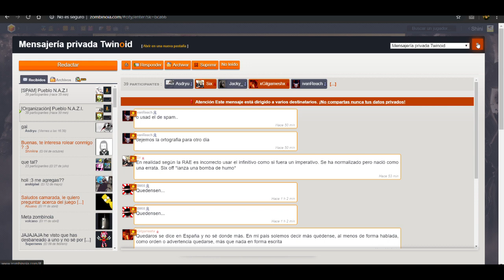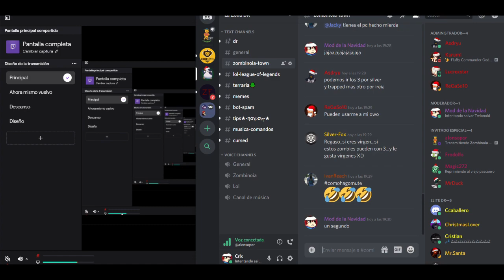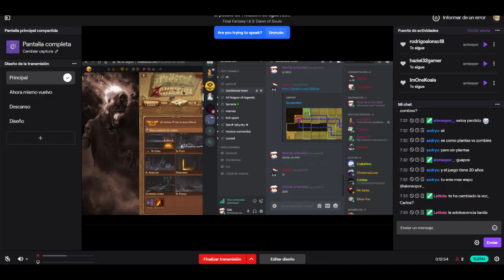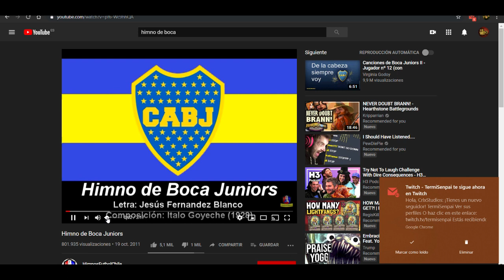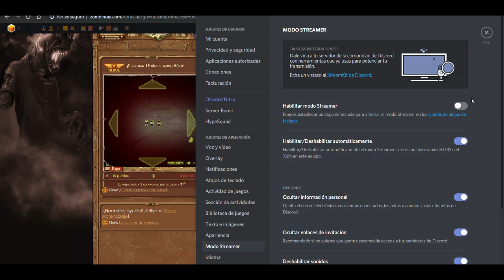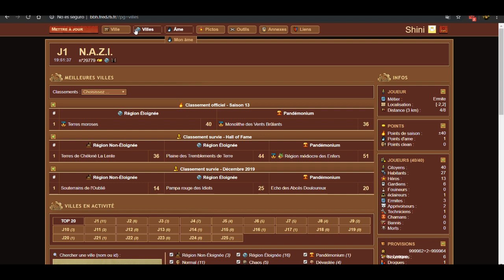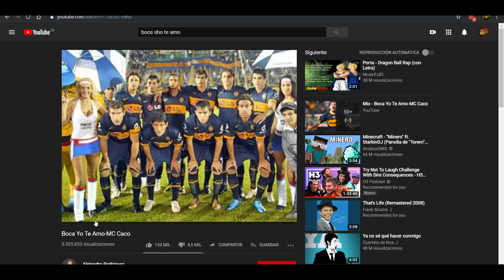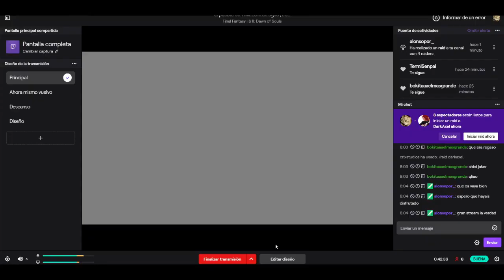🔴 El pueblo de 1 MILLÓN de agua | Zombinoia c/ Alonsopor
Al principio no se me oye, luego me llaman, luego no me entero de un carajo por estar haciendo un streaming dual al mismo tiempo que rescato a alguien y explico a un 0 de alma cómo onda se juega.